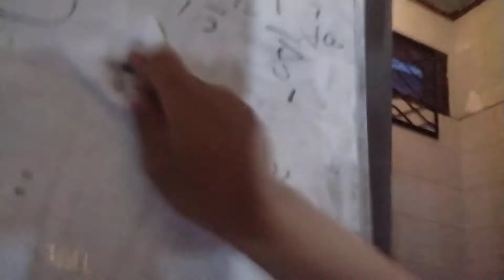Liben nge vlog. Vlog kreasi liben